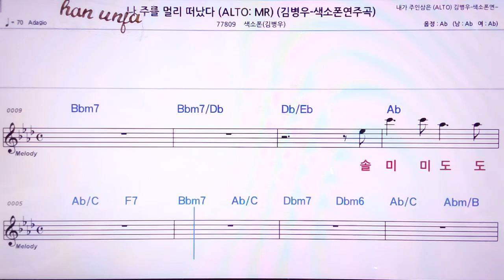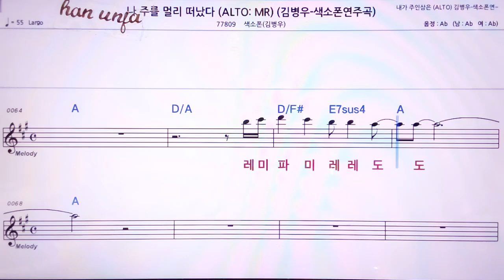💖나 주를 멀리 떠났다/ (계명 가사 동시)/김병우 색소폰 👍MR,노래방, 악보, 코드,Karaoke With Sheet Music